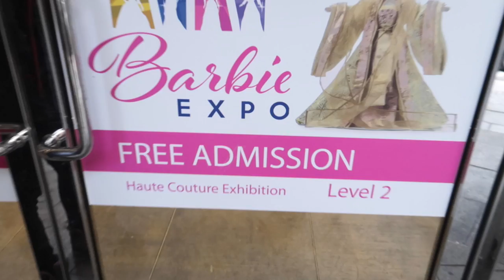DON'T UNLOCK YOUR PHONE ABROAD!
Yep! That's right!

If you ever have a chance to unlock your phone whilst in your own country or whilst you still have a contract with your network provider. You can head into a store or alternatively do it online (anywhere in the world). The best thing about this is that the whole process if completely FREE!

However, If you cancelled your contract with your phone company ahead of unlocking your phone, then you may have a similar situation like Justina. This is not a cheap situation to be in. Believe us.

Therefore learn from our mistakes. That is what we are here for! (one of the reasons anyways :P)

Anyways, to summarise this week, we certainly did ALOT

- Justina's first day at work 👩‍💼
- Valentines Day ❤️
- Viewed an apartment 🏠👀
- Moved into our new apartment 🏠📦
- Explored Old Montreal 🏛🇫🇷
- Had a taste of Montreal's many festivals 😛🎉
- Ate poutine and maple taffy 🍟🍁
- Ran away from a zombie barbie 🏃🏼‍♀️😈

Hopefully next week we will be able to include 'Micha's first day of work'.

Equipment we use:
Nikon 3200
iPhone 6s

Editing Tools:
Final Cut Pro X
Lightroom